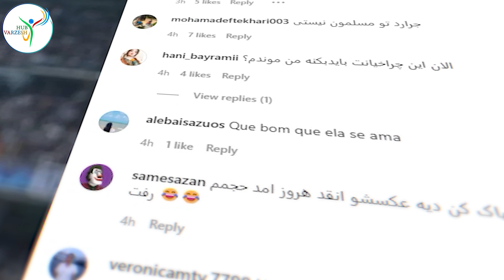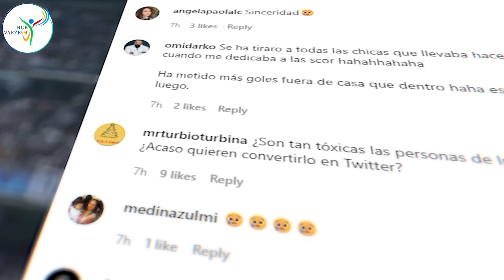دلیل جدایی شکیرا و پیکه، مادر هم تیمی بارسایی؟!